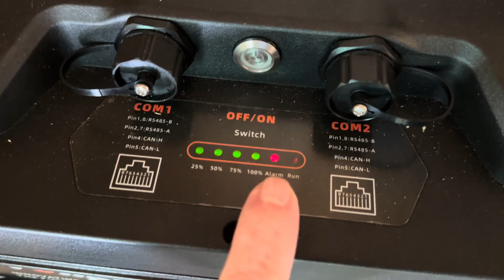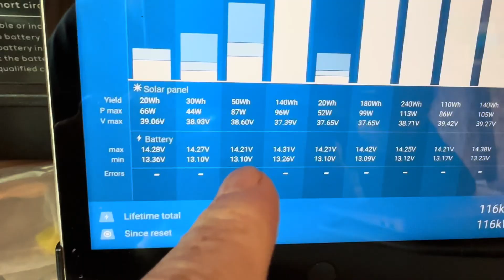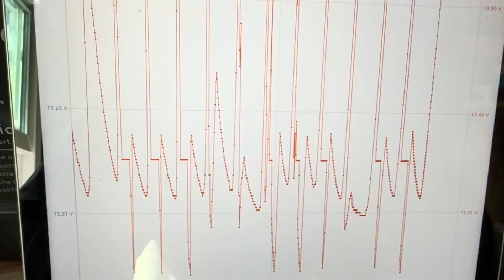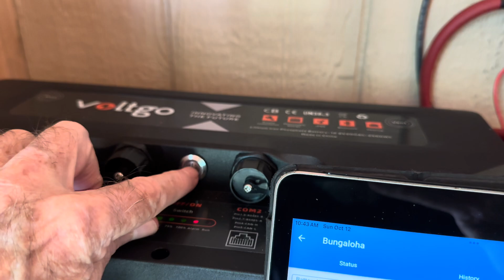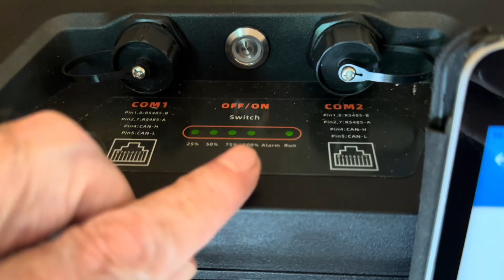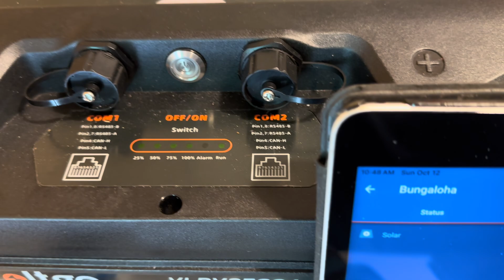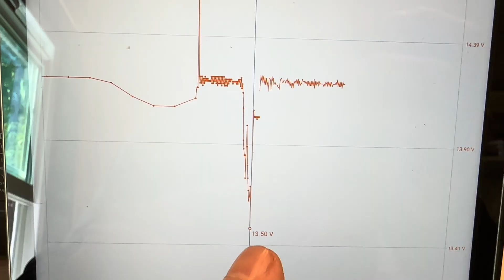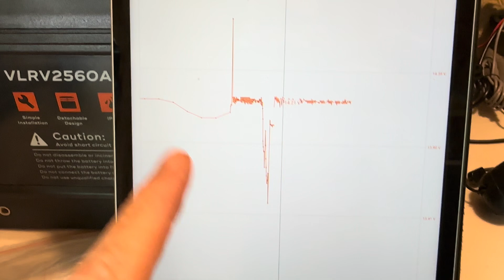200Ah LiFePO4 Acting Up.No Rain.No Fix.No Panic~Survival Mode Always ON these days. It's just Life!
Going with the flow when things out of your control pile up requires some patience. Stressing does nada to help.

stuff I use everyday:
Blue wall:
IP22 blue smart charger 12/30
MPPT 100/30 Charge controller
phoenix 12/800 Inverter
Smart Shunt
Smart Dongle

LiTime 12v 100Ah LiFePO4 battery:Ampere Time is rebranding to LiTime. All former Ampere Time warranties will be covered through LiTime .
Solar panel cables 10awg 30ft
Solar panel cables 8awg 30ft
12V system:
Chins 12V 100Ah smart LiFePO4
50 amp breakers
Bus bars
Battery cables
Victron energy Phoenix 12/375 pure sine wave inverter
Victron energy smart solar charge controller MPPT 75/15
Victron energy smart dongle
Solar isolator switch
50 amp breaker
Bougue RV solar panels
Bougue RV solar panel cables
10 ga. wire
Crimps and heat shrink
double cable pass through wall gland
48V system:
Bus bars
MRBF Terminal Fuse block
Blue Sea systems battery switch
REDODO system:
Bus bars
Solar panels
Solar panels
Battery monitor
Solar panels
Timeusb system:Victron energy 24/375 phoenix pure sine wave inverter
V.E. bluetooth smart dongle